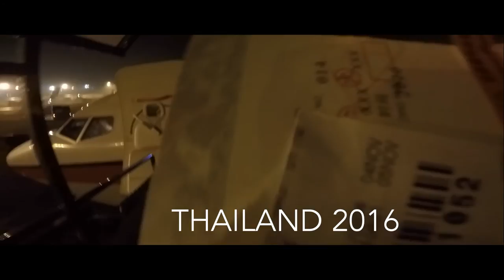GoPro HERO 4 | Thailand Trip 2016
GoPro 4K compilation, Thailand 2016

Month of November 2016, all shot on a GoPro HERO4 Silver

Places:

AO NANG
RAILAY
BAMBOO ISLAND
PODA ISLAND
KO PHI PHI
CHIANG MAI
BANGKOK
AYUTTHAYA

Phantogram: Mouthful of Diamonds
The xx: Islands
Flume: TRUST